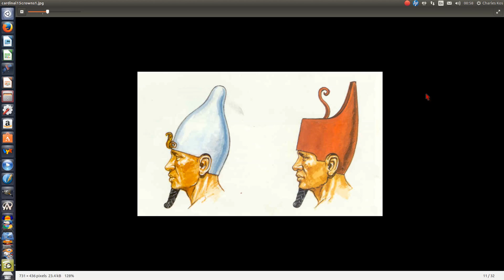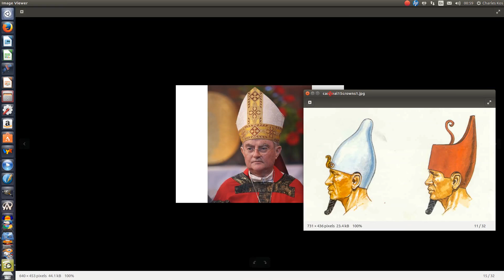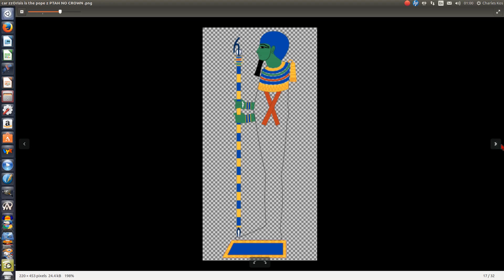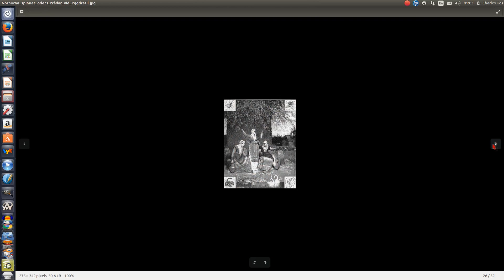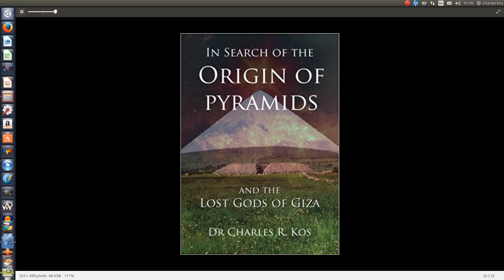DID The "Vatican" of Egypt, (Heliopolis/Giza) "shift to Rome" in Ancient times?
The center of world religion did some kind of power shift from Egypt to Rome about the time of Christ. We can see quite clearly that at about the time of Christ the "Cult of Goddess Isis", began to take over in Rome. There were other cults such as Mithra. Priesthoods eventually coalesced into early Christianity.

In Ancient Egypt, Heliopolis was actually its own special and significant area, with special privileges. During especially intermediate periods, when there were many kings in different Egyptian regions, the priests of Heliopolis became kings unto themselves!  Rome has 13 obelisks and guess what, most of them are from Heliopolis, the 'city of the sun'.

Heliopolis has a far more ancient connection with the Nephilim and before them, the 'giants from heaven.', which I believe were simply a high-tech civilization on Earth, 'Ancient Aliens.' Giza had the burial of a Nephilim behind the Sphinx, the pre-Egyptian civilization. This is proven in another video by the huge coffin and the priest king lists which match the ideas in the Bible of Gods and then Demigods, i.e. Giants and then Nephilim, in charge of Egypt in primal times. The other ancient 'Heliopolis' was of course Baalbek which has a giants' door as pointed out in another video. This indicates the 'center of the world' was taken to be Nephilim burial sites. The Holy Book of course comes from the land of Giants, the Near East, Byblos = Bible.

This video looks at a few pictures of the weird 'Church of St Maries' in Soest, Germany. You can see these photos here on my

The pope, with his white costume, greatly resembles Osiris, the Green Man of Upper Egypt. There was another earlier Green Man in Lower Egypt, the pyramids area, called Ptah, who is possibly an import from Asia, ie, Buddha. Other figures such as cardinals and bishops bear the 'crook' as held by pharaohs, and also either the crowns of lower or upper Egypt or a kind of composite crown. This indicates the rulership of Egypt once stemmed from religion, and that Egypt was seen as the center of the World.

The Triple Goddess is seen at Giza and Giza really represents Hermes Trismegistus which as a male trinity had a female counterpart which has been expunged from the Bible. In fact, Goddess Isis was seen as the queen of wisdom, also removed from the Bible as well as a holy virgin. Isis was worshipped on the Giza plateau as she was a newer name for the Ancient Triple Goddess which had male and female attributes at Giza, 3x3 = 9 pyramids at Giza!